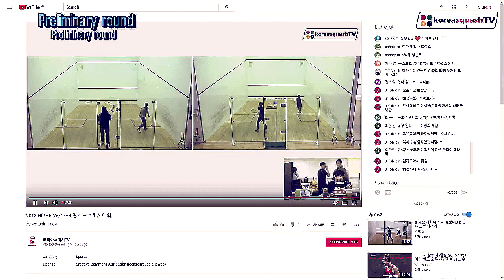[스쿼시 TV]여자 새내기 모음 두번째 - 하이파이브배 경기도대회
휴대폰으로 게임영상을 HD화질로 보시려면 화면 오른쪽 상단을 클릭하여 품질을 HD로 설정해주시기 바랍니다.